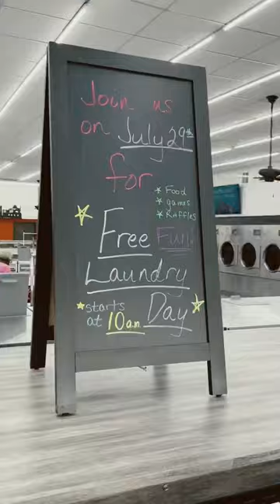What City vanlifers Spend On Doing Laundry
So how much does it cost for cityvanlifers to do their laundry? Well, we add $15 every week we visit our favorite local laundromat. We budget about $60 to $80 a month and that works well for us.

Follow our journey and share with your favorite aspiring vanlife or vanthusiast
Still livin’ blackvanlife ✊🏿

Lovell and Paris and the Novel Kulture YouTube channel will occasionally publish content containing affiliate links, which means we receive a small commission on a purchase without additional cost to you if you buy something through our links. The purpose of this video is to educate and entertain the viewers and share everything we know about the vanlife, and that sometimes includes product recommendations. We do believe in the products we mention and have experience with them. We will never promote a product we haven't tried or think you’ll benefit from.